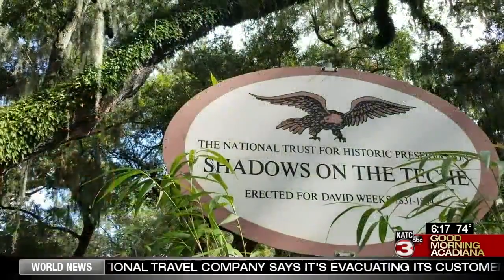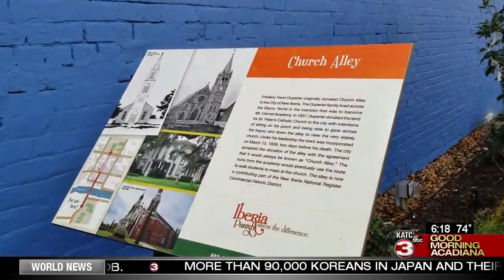GMA Dave Trips: New Iberia brings new life to historic downtown locations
Exciting things are happening in the Queen city of the Teche where everything old is becoming new again. On to New Iberia. It's time for a Dave Trip!